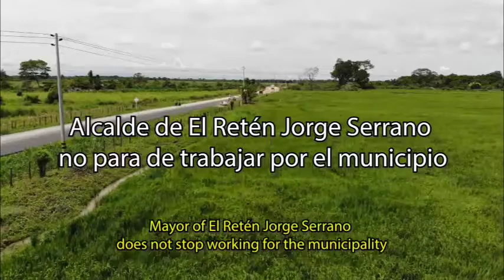AQUAMAG llega a operar al Municipio del Retén